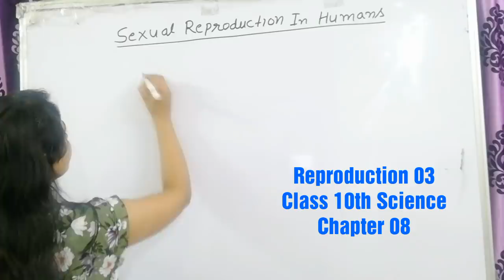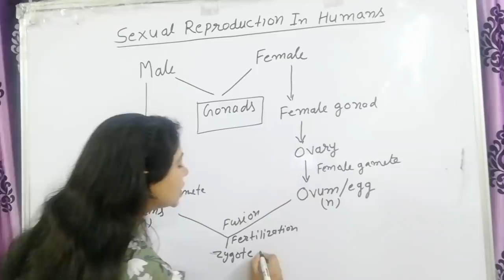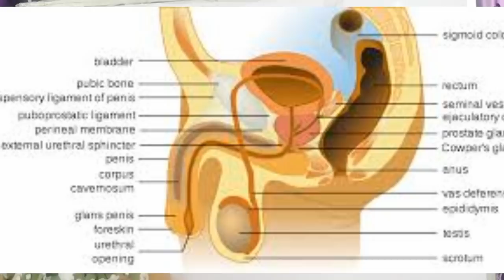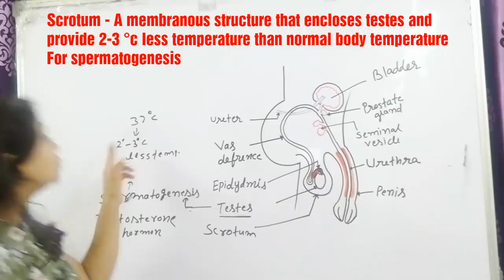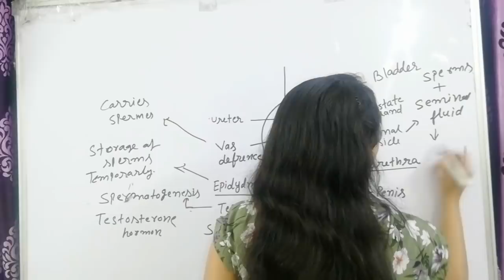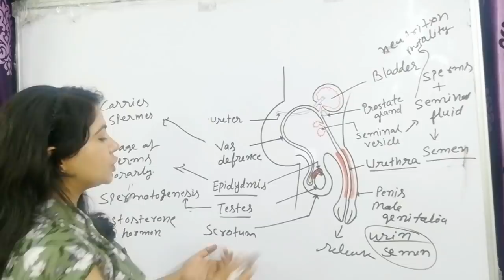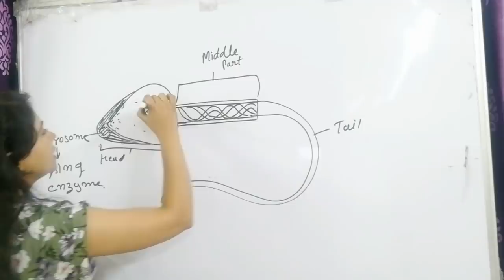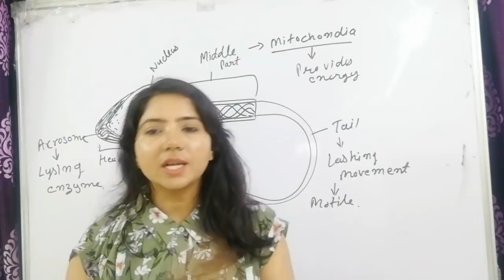Reproduction 03|Reproduction in Human Beings|How do organisms reproduce class 10th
Reproduction 03|How do organisms reproduce class 10th |sexual reproduction in humans |

1.
1How to draw Human Male Reproductive System Easily |Easiest way to draw Human Male Reproductive System |

2.
3.

About channel - hlo everyone my name is ekta and our you tube channel is Study With Me. On this channel you can see educational videos specially chemistry & biology lectures.